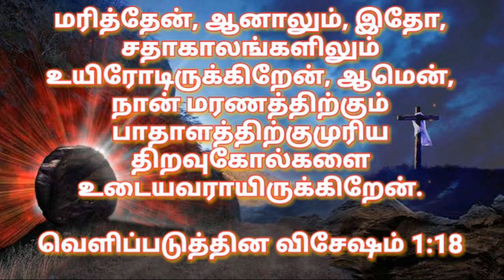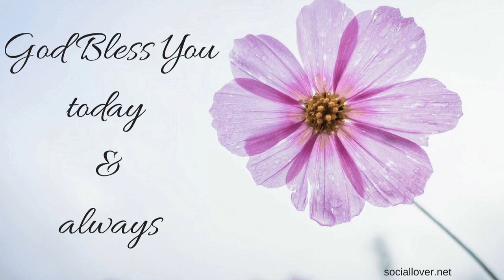இன்றைய வசனம் [21/04/2019]| Today bible verse / TAMIL / ENGLISH / BIBLE VERSES FOR YOUR LIFE TODAY